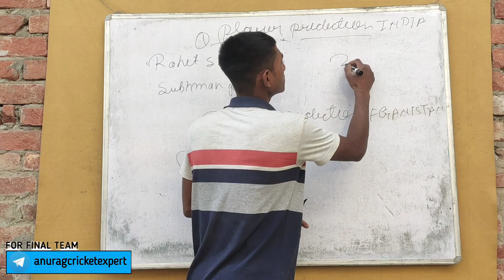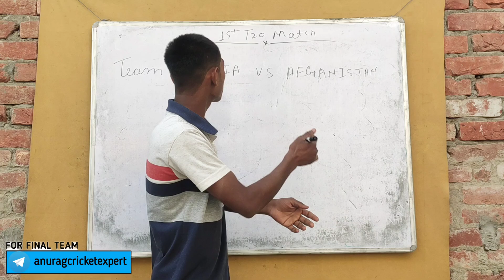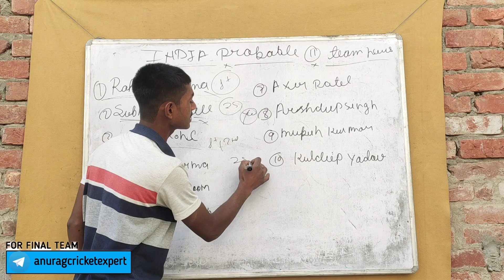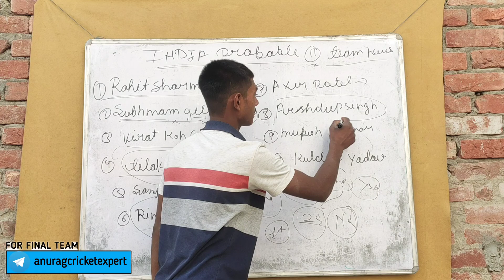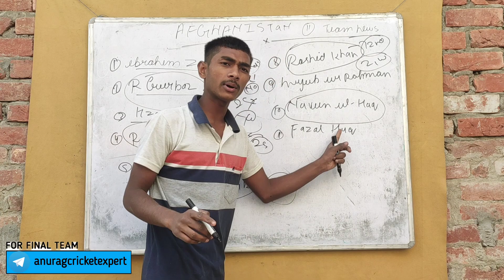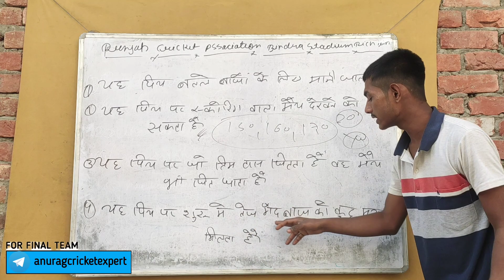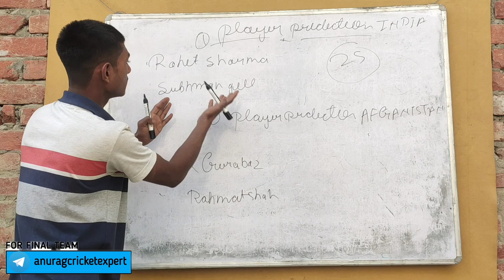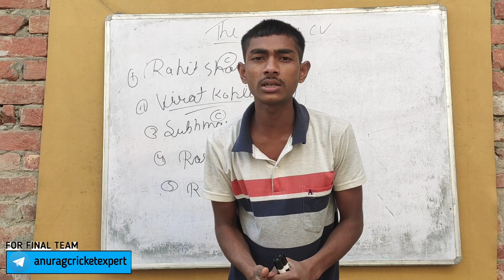India🇮🇳 vs Afganiathan || dream11 team || fantasy tips for all players status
D vs AFG 1ST T20 Dream11 Prediction
 IND vs AFG T20 Dream11 Prediction
ind AFG dream11 prediction
IND vs AFG Match DREAM11 Prediction
1st T20 IND vs AFG Dream11 Team Prediction, India vs Afghanistan dream11 team prediction, IND vs AFG 1st t20 Playing11,
 IND vs AFG 2024 dream11 prediction,
India vs Afghanistan match dream11 team,
 India vs Afghanistan 1st t20 dream11 prediction, India Women vs Australia Women
 t20 Dream11 team Prediction
, India vs Afghanistan
IND vs AFG dream11 prediction today,
, India vs South Africa today match prediction, IND vs AFG dream11 team prediction
, IND vs AFG 2024 Dream11 Team Prediction, India versus afg,
India vs Afghanistan Dream11 Prediction,
 IND vs AFG 1st t20 highlight,
ind vs afg series 2024,
ind afg dream11 team
, ind vs afg PLAYIN11
, ind vs afg dream11 team
fantasy team, dream11 team,
India vs Afghanistan 1st t20 TODAY
DREAM11 TEAM,
 India vs Afghanistan t20 2024
, India vs Afghanistan dream11 prediction today India vs Afghanistan 1st t20 dream11 prediction, India vs South Africa odi 2023 PLAYIN11,
India vs Afghanistan PLAYIN11 2024
, India vs Afghanistan 2024,
 ind vs afg 1st t20 dream11 team prediction
, ind vs afg t20 dream11 team prediction, Dream11 Ind vs sa Prediction,
Dream11 ind vs sa team
, ind vs afg t20 series 2024,
ind versus afg